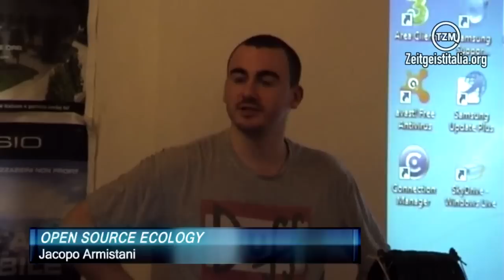Summit "Firenze 10+10": 6. Jacopo Amistani - Open Source Ecology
Sesto intervento di Jacopo Amistani, fondatore di Open Source Ecology Italia, al Summit "Firenze 10+10" del 10 Novembre 2012.

Soundtrack in CC: Epic Soul Factory - The Gift of the Gods